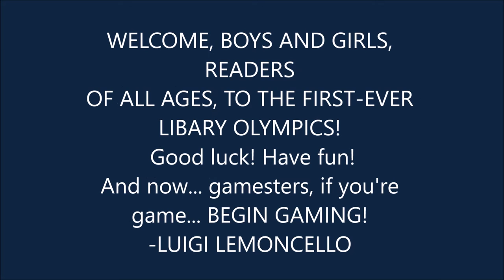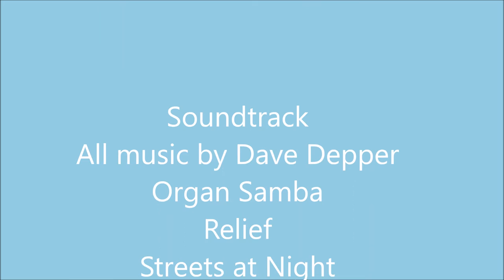Mr. Lemoncello's Library Olympics Book Trailer